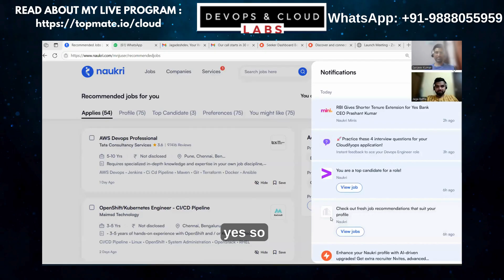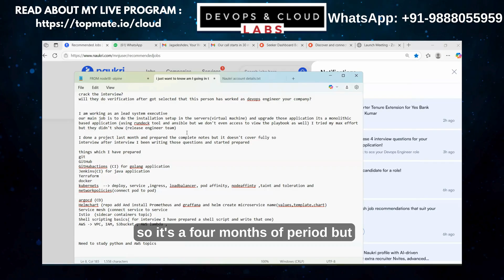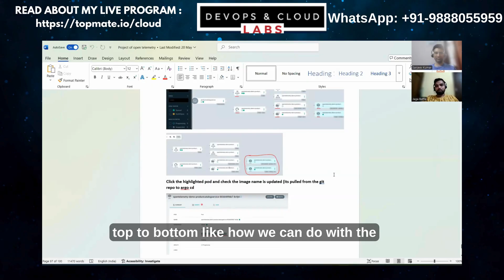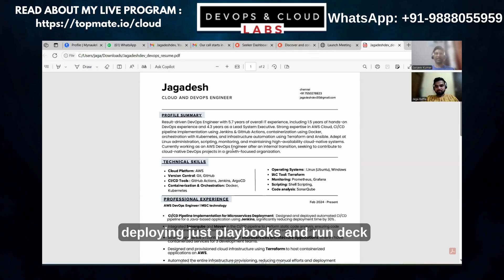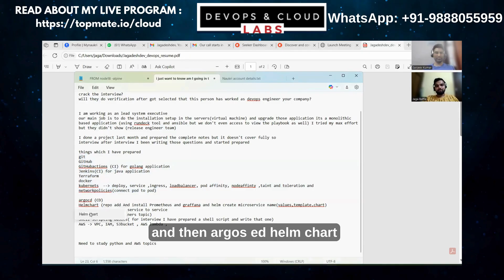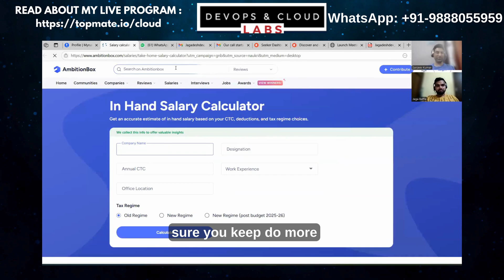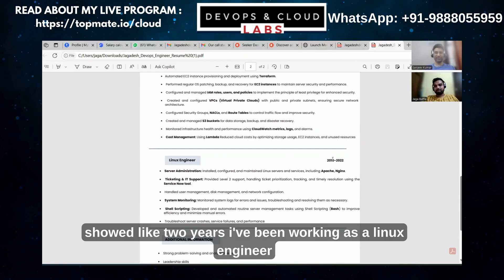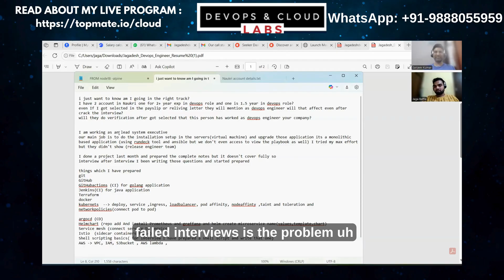DevOps Resume & Project Tips | How to Justify 5+ Years Experience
💜 Booking Link for My Live Projects and Programs: ttps://

About The Channel :
DevOps and Cloud Labs empowers you to thrive in the dynamic world of DevOps and Cloud Computing. We offer comprehensive learning resources covering AWS, Azure, and essential DevOps tools like Ansible, Packer, SonarQube, Trivy, Jenkins, Datadog, GitHub, GitHub Actions, GitOps, Argo CD, JFrog Artifactory, Terraform, Kubernetes, and Docker.

Our content includes tutorials, engaging shorts, realistic mock interviews (covering devops interview questions, devops engineer interview, aws devops interview questions, devops mock interview, cloud engineer interview questions, devops fresher interview questions, and senior devops engineer interview questions), insightful podcasts, downloadable PDFs, and helpful books.

We focus on practical application through complex, industry-grade projects, encompassing 3-tier architectures, database management (RDS, DynamoDB), data warehousing, secrets management, Azure DevOps, CI/CD pipelines, and various deployment strategies.

Whether you're a fresher starting your journey (devops interview for freshers, devops mock interview for freshers) or an experienced professional looking to enhance your expertise (devops interview questions for experienced), DevOps and Cloud Labs is your trusted partner.

Prepare for devops interviews with our resources, including devops interview recordings, and gain insights into the future of devops (devops future scope). Explore DevOps Cloud, AWS Projects, DevOps projects for practice, AWS, Azure, Terraform, Infrastructure, Kubernetes (K8s), Docker, and IaC (Infra as Code) with us.